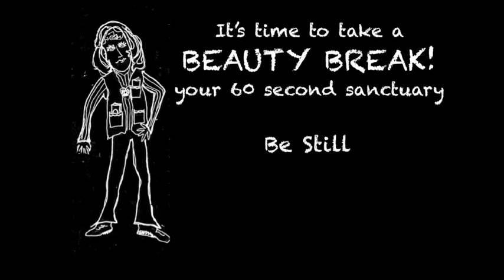Moment of Mindfulness:Wind Forest by Artist Lyman Whitaker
Grove Park Inn near Ashville NC has a beautiful moving sculpture on the grounds. Seek it out if your visit. I took this video by getting on the ground and looking up through the sculpture as it moved in the wind. Changing your perspective now and then will give you a whole fresh take on anything in your life. Cultivate flexible seeing as a way to gain inspiration and insight.